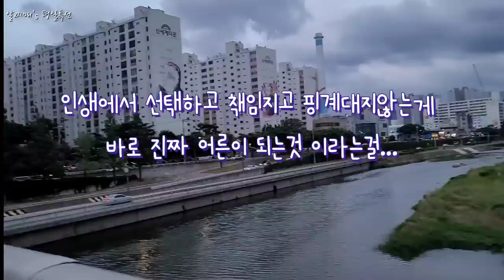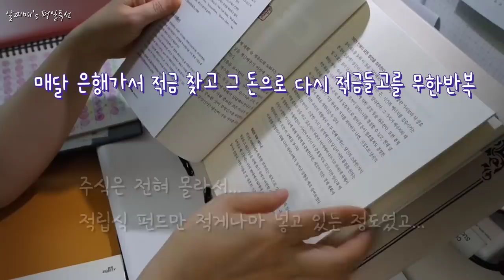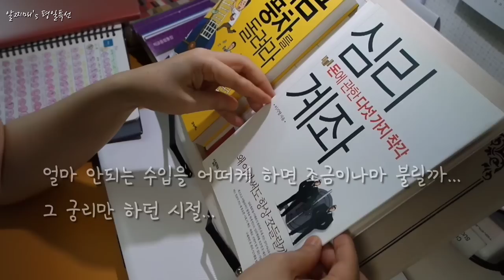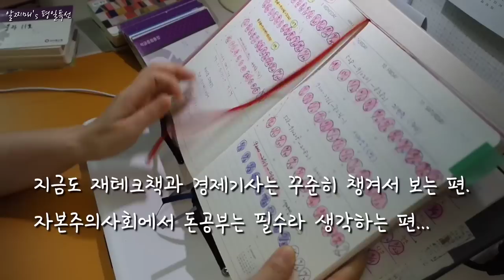[vlog-나이50에 다시 생각하는 돈공부(간절하고 절박하되 조급해하지는 말자)] 3천으로 시작한 결혼생활/ 어른수업/ 적금 풍차돌리기/ 재테크/ 돈공부/ 경제공부/ 마음공부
안녕하세요? 장마라는데 제가 사는 곳은 비가 안 오고 있어요.ㅠ
모두들 잘 지내시는지요?

오늘은 제가 3천만원 전세금으로 결혼생활을 시작하고부터 현실감을 제대로 느껴서 적금을 들고 돈을 모았던 과정을 간략하게 정리해보았습니다.
문득 돌아보니 결국 현실의 문제는 내가 얼마나 내 마음을 잘 컨트롤할수 있느냐와 연결되어 있더라구여.

아직도 재테크공부는 조금씩 하고 있고 있지만
늘 변하는 세상의 흐름에 쫒아가긴 사실 쉽지않습니다.
하지만..그것 또한 제가 감당하며 견뎌내야할 과정이겠지요.
모든것은 연결되어있다는 말이 무슨 뜻인지 조금 알것도 같습니다.

이제부터 적금, 주식, 부동산공부했던 과정을 조금씩 시간날때마다 얘기해보려고 합니다.
혹시나 아무것도 없어서 아예 희망을 포기하고 싶은 분들에게 조금이나마 도움이 되고싶은 마음입니다.
그렇다고 제가 큰 성과를 거둔것은 없구여...
그래도 제가 지나왔던 과정을 얘기해드림으로써 도움이 되지않을까 하는 마음으로요...

지천명의 나이에 이제는 조금은 삶의 방향을 전환하면서
영혼의 깊이를 더하는 삶을 살고 싶습니다.
밥 잘 사주는 따뜻하고 죠은 언니가 되는 그날까지...킾 고잉입니다.
감사합니다.
무더위에 건강조심하세요~^^